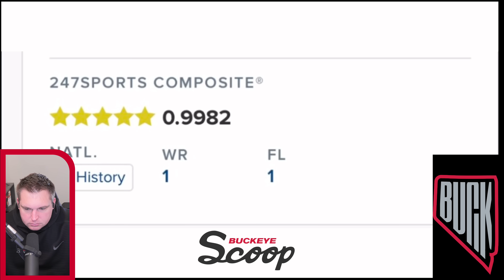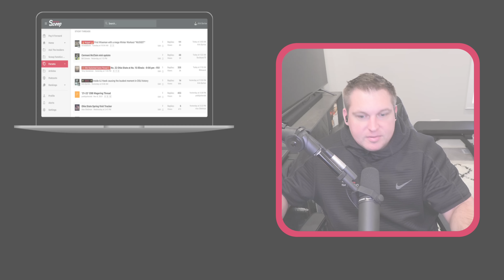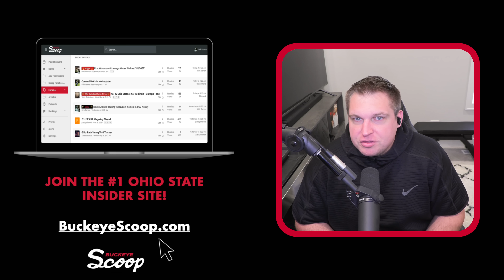OSU Insider: Five Star Buckeye Commit Jeremiah Smith Has INSANE Highlights!